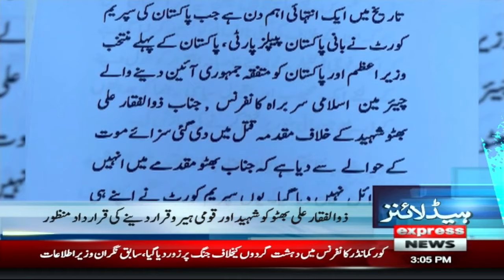Victory Of PTI Lawyers | News Headlines 3 PM | 8 March 2024 | Express News